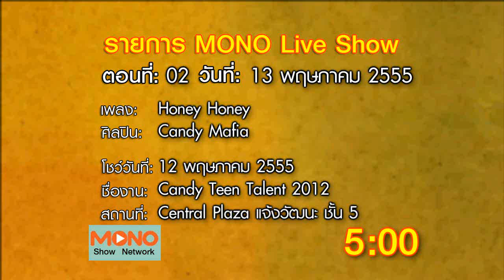Mono Live Show ตอนที่ 02-01 @ 13-05-2012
Mono Live Show ตอนที่ 02 ออกอากาศ: 13 พฤษภาคม 2555
เพลงที่ 01: Honey Honey
ศิลปินที่โชว์: Candy Mafia
โชว์วันที่: 12 พฤษภาคม 2555
ชื่องาน: Candy Teen Talent 2012
สถานที่: Central Plaza แจ้งวัฒนะ ชั้น 5 ลานโปรโมชัน

ติดตามความเคลื่อนไหวของ Candy Mafia ได้ที่